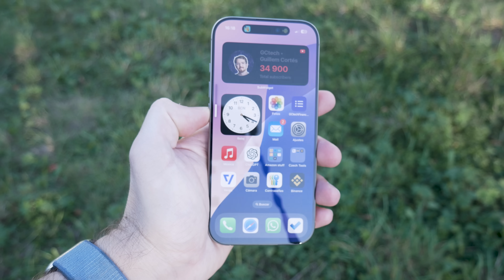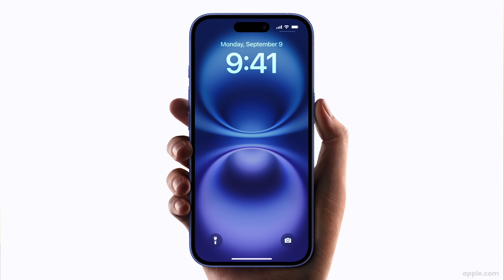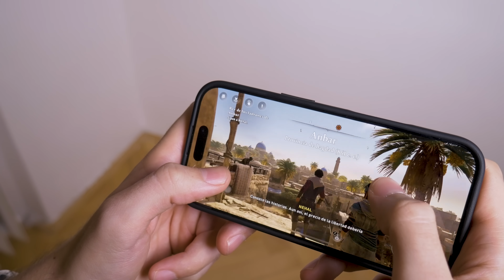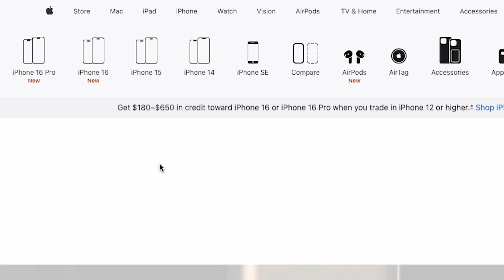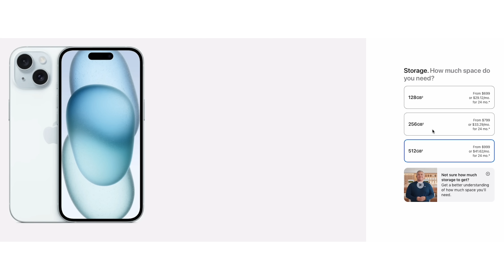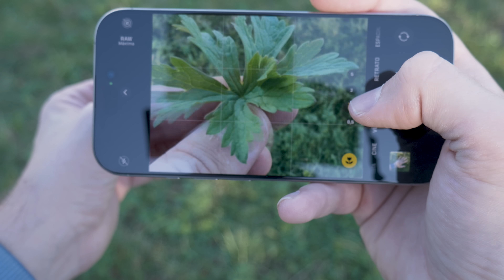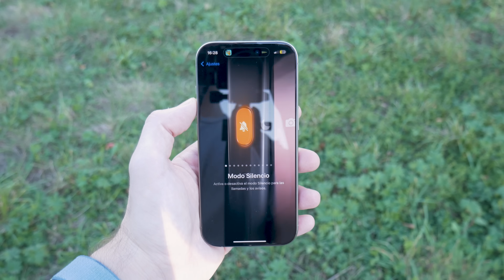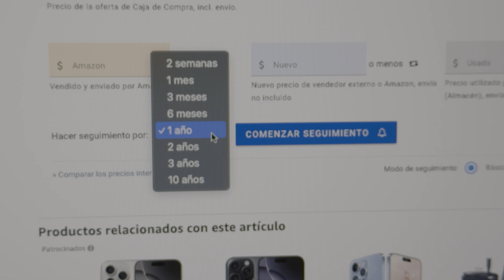¿Cuando es el Mejor Momento para Comprar un iPhone? Tips que Aprendí en Apple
¿Cuándo Comprar un iPhone?

Esta es una pregunta que me han hecho muchas veces... y no, no es ni en Black Friday, ni en Navidad. En este video trato de contaros lo que solo la experiencia puede y aunque parezca contra intuitivo es lo que tiene más sentido si quieres el mejor iPhone al mejor precio posible.

Amazon Renewed - iPhone 15 Pro

Puntos clave del vídeo:

00:00 Intro
00:33 Experiencia Trabjando en Apple
02:05 ¿Cuándo es el mejor momento?
05:34 ¿Dónde comprar al mejor precio?
08:07 Conclusión
08:39 ¿Cómo saber si sale bien de precio?
09:40 Detalles finales